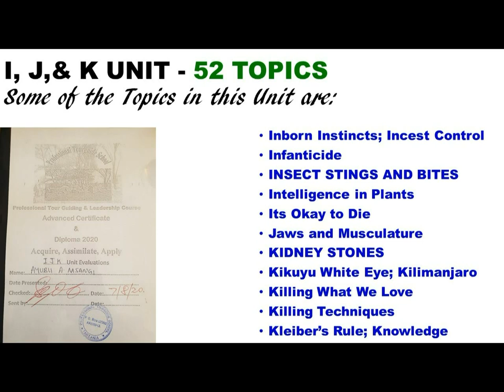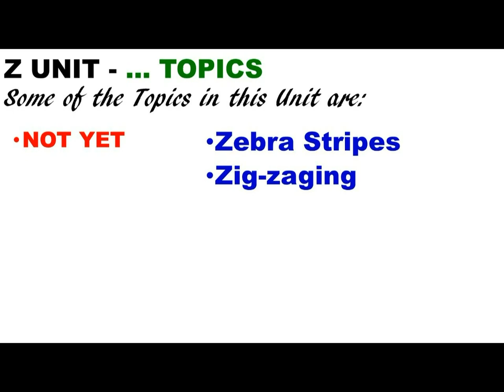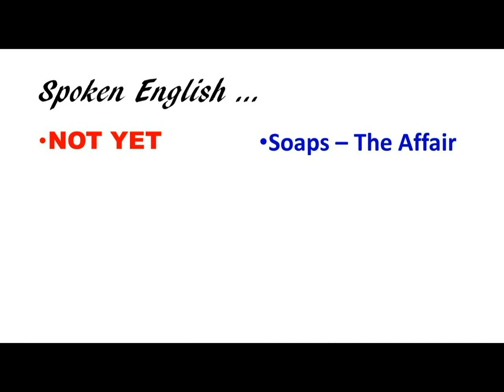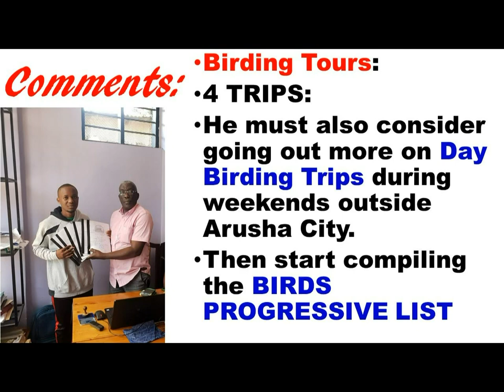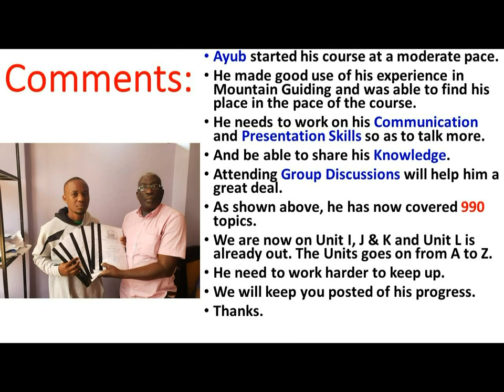Ayub Anzameni Msangi . Report - October 2020